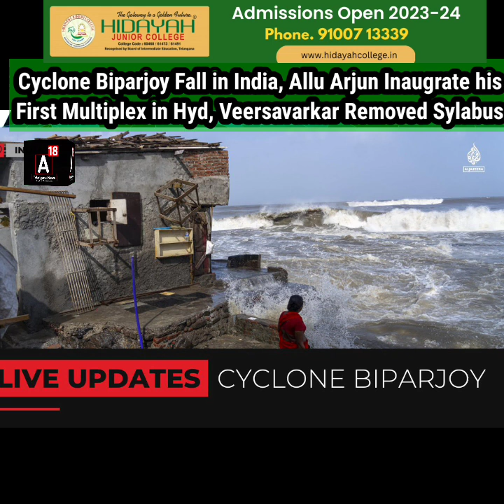Cyclone Biparjoy Live Update, Allu Arjun Inaugrate his New Theatre in Hyderabad